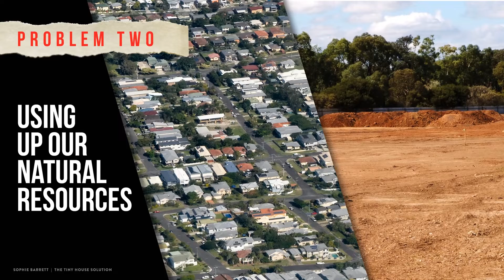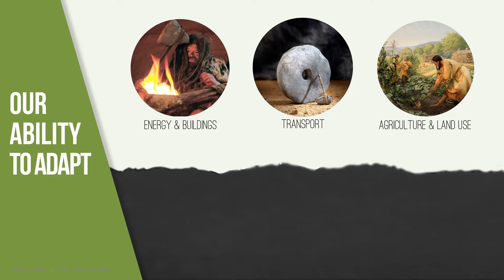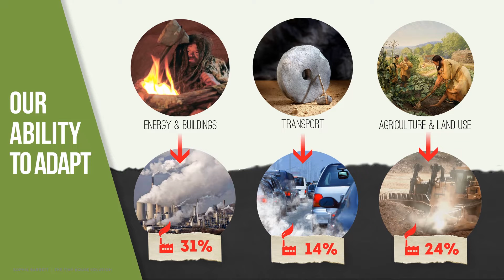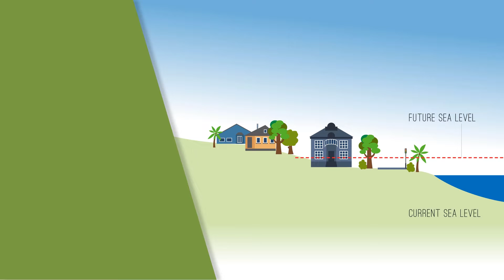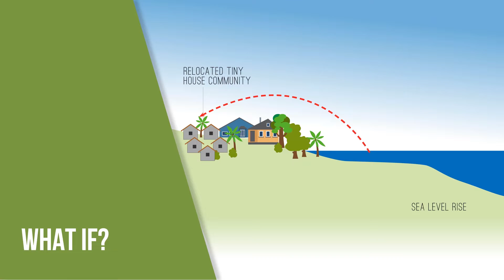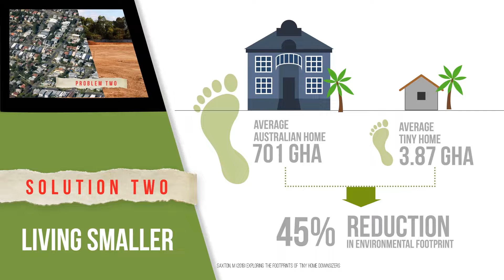Tiny Houses Big Solutions | Sophie Barrett | TEDxJCUCairns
Tiny houses are a great option for sustainability and housing affordability, but what if they could also help solve climate change issues and provide a use for land at risk of sea level rise? Sophie reveals an idea in which tiny house communities create a use for this land while generating an income to fund how we adapt our coastlines in the future. Sophie Barrett (BSc.Arch) is a specialist in urban and building design, sustainability and strategic planning with over 20 years’ experience working in government and private practice. She is an Adjunct Senior Research Fellow with James Cook University and board member of the Tropical Urban Design Lab.
She is a mother of two amazing girls and has a deep love for the environment and lifestyle of Far North Queensland. This talk was given at a TEDx event using the TED conference format but independently organized by a local community.